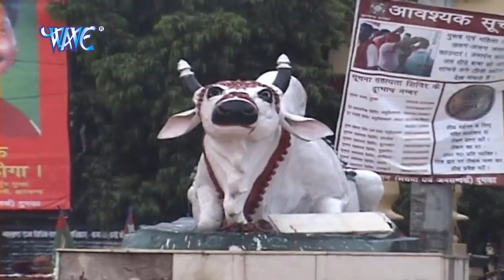बैजू के दुवरिया | Bhola Khale Bhabhut | Suraj Rawani | Bhojpuri Hit Kanwar Songs